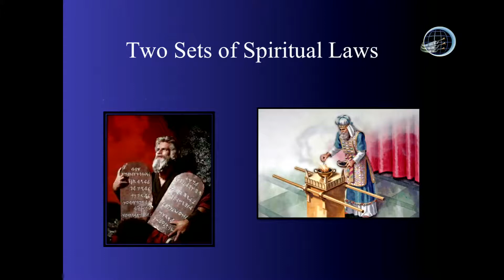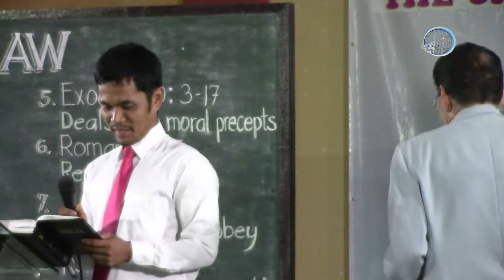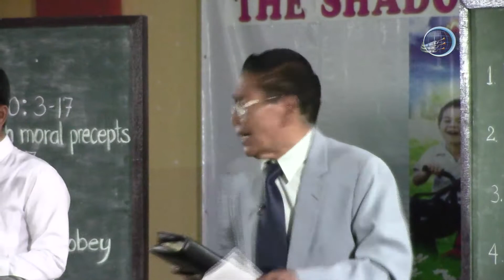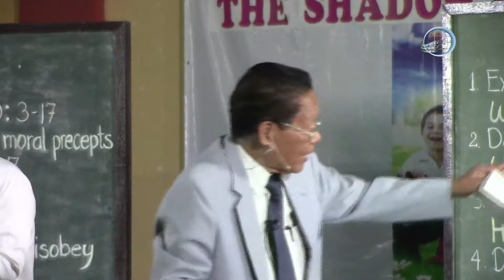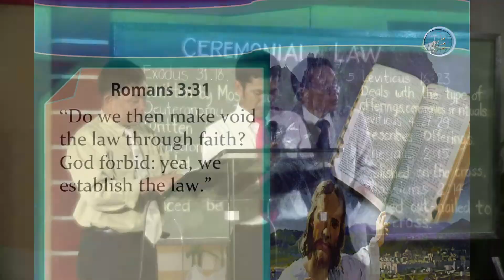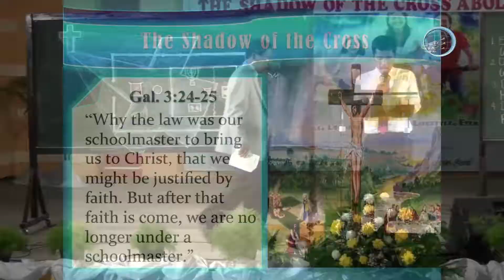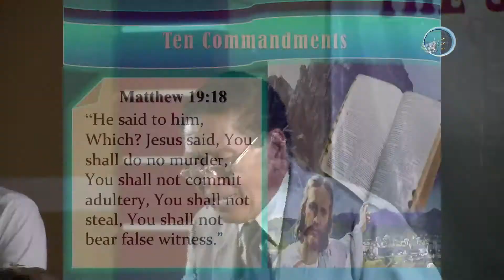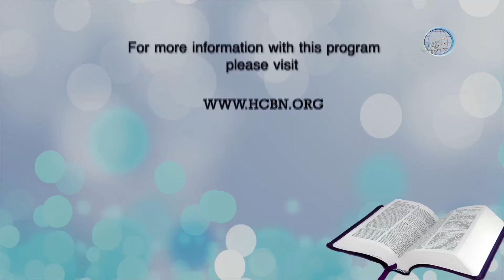09 Vibrant Life Seminar: The Shadow of the Cross Abolished